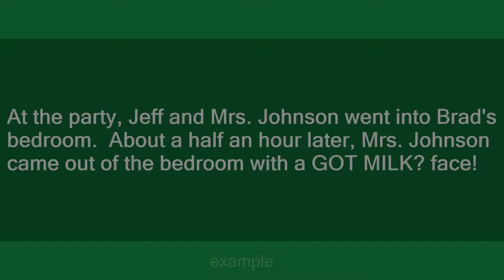got milk?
Slang flashcards: